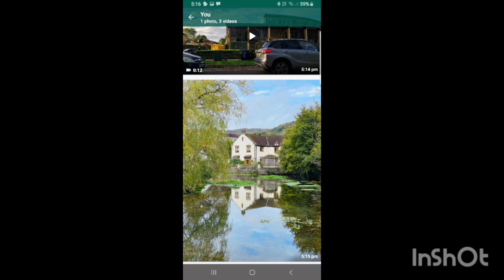Hindi Christian song # Nee myangukilla nee urangukilla